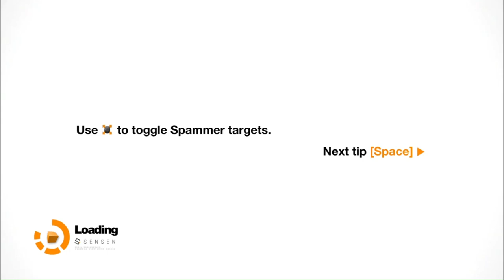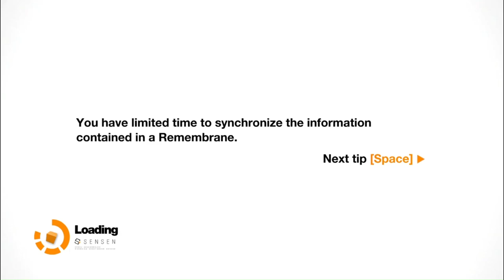The Ultimate Guide to Remember Me Episode 3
Join us on an epic journey through Remember Me! Follow along with Anonswolf Gaming as we play through this exciting PC game. Let's dive into the story and experience the gameplay of Remember Me together!